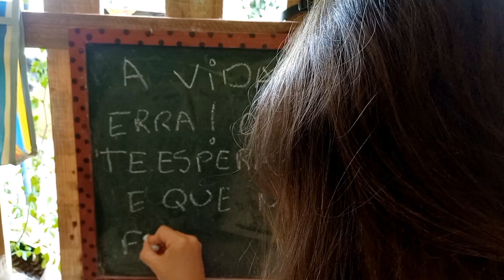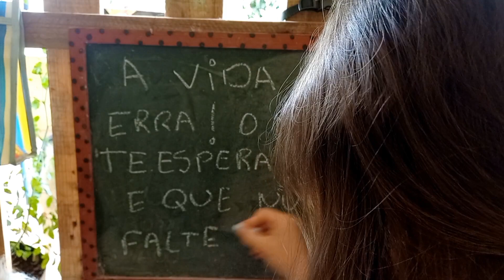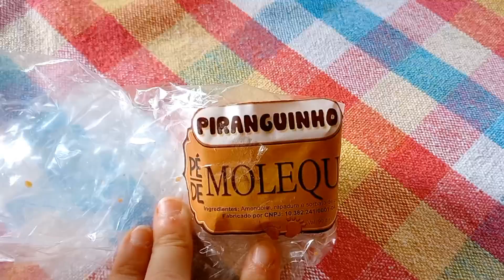VIDA NA ROÇA EM FAMÍLIA - PRIMEIRA VEZ SOZINHA COM OS MENINOS + PRECISEI IR NO POSTO DE SAÚDE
Quer enviar alguma cartinha para a gente? 🥰💙
Endereço: Rua Benedito Pereira do Prado S/N - Posto de Correio
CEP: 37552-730